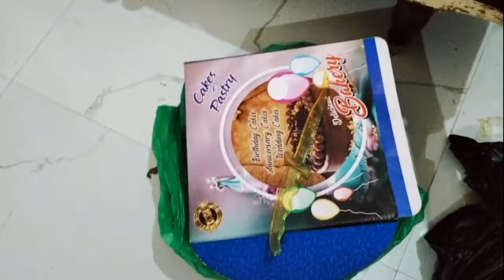Surprise Celebration on My Birthday || Oh God खुशी अकेले इतना कुछ कैसे कर ली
My Wife Surprise me On My Birthday

@Manish Mahi LoveCouple
@Couple Life Vlogs
@Bideshi Vlog Ten

rajni kushwaha
malti Chauhan
vishnu raaj
Vlog video
deshi Vlog
village vlog
Best surprise for girlfriend
best surprise
surprise Vlog
surprise for wife
wife ke liye surprise
couple life Vlogs
cute couple
cute couple Vlog
raju roshni Vlog
couple days
couple goals
rohan priya
ma beti ka pyar
sachhi pyar ki kahani
real love story
payar ki sachhi ghatna
love karne ka fayda
love Marriage ke bad ka jindagi
ma se bat hui
kajal ki mammi se bat hui
couple love story
real love story video
love Marriage Couple Vlog
rohan priya
kitto and jayswal
amit kitto
rahul. mampi
suggu muggu